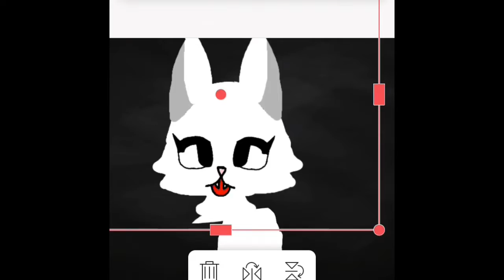E-V-E-R-Y-T-I-M-E We Touch Meme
This is a joke hope u like it tho lol